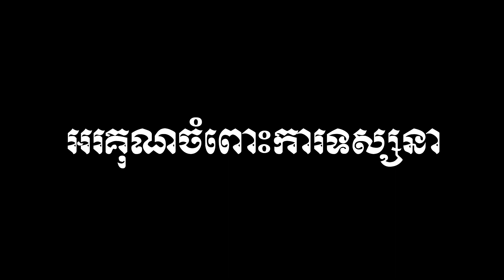ឡងអសនៈ ស្វាព្រះ / New House For God Monkey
Welcome to The V-Funny Daily!
This channel will show you all about the all entertainment videos such as, funny videos real social videos, religion videos ...etc.
Thanks for your watching, please be enjoyed.